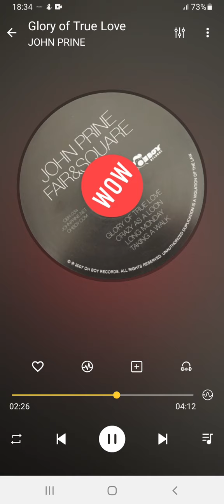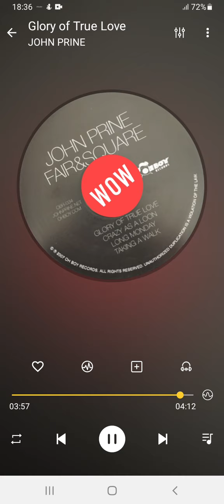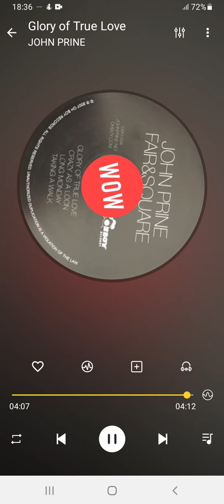Glory Of True Love JOHN PRINE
Glory Of True Love JOHN PRINE CD OH BOY RECORDS OBR-034 Wrt RC JP 2006

Title: Glory Of True Love
Artists: JOHN PRINE
Format: CD/LP
Label: Oh Boy OBR-034
Year: 2006
Composer: Roger Cook, John Prine
Producer: John Prine, Gary Paczosa
Publisher: Lucky 4 Music

Footnote:
Glory Of True Love is the opening number on John Prine's album Fair & Square. Written by John & Roger Cook and released on the Oh Boy! label back in 2006. John and Roger have been writing together for many years, as far back as the early 1980’s when they wrote “Only Love” that became a b-side Country chart hit for Don Williams in May 1982. Together they have composed at least 12 songs that have been recorded by dozens of artists over the years.